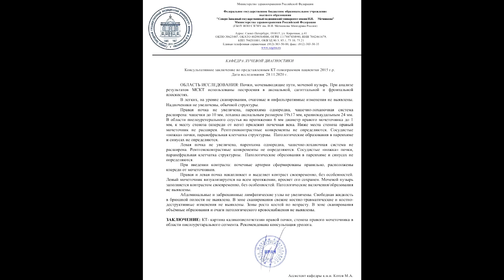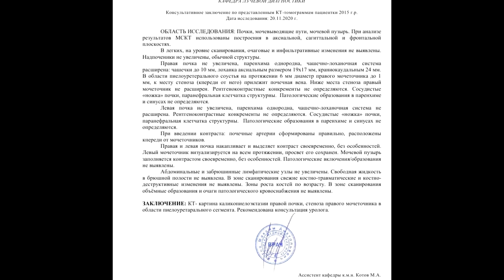КАЛИКОПИЕЛОЭКТАЗИЯ почек у детей на РАСШИФРОВКЕ КТ брюшной полости. CТЕНОЗ мочеточника.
📝 Для исключения КАЛИКОПИЕЛОЭКТАЗИИ почек у детей и стеноза мочеточника отправьте нам онлайн-заявку для видео расшифровки КТ брюшной полости.

🎬 Элементарные ВИДЕОИНСТРУКЦИИ как создать и загрузить архив с DICOM снимками КТ брюшной полости

👩‍👩‍👧 Пролистайте ОТЗЫВЫ пациентов , заказавших расшифровку КТ брюшной полости за 1500 руб. с подозрением на стеноз мочеточника.

🛌 О ПАЦИЕНТКЕ:
"Гидронефроз справа с 3-х месяцев.
В первую очередь волнует вопрос о расположении сосудов относительно мочеточника (спереди или сзади, если смотреть на живот)."

🕝 ОПИСАНИЕ КТ брюшной полости со стенозом мочеточника по цене 1 500 руб. вы получите через 2-4 часа на электронную почту в виде PDF документа.
💲 ВИДЕО С РАСШИФРОВКОЙ СНИМКОВ КТ брюшной полости ценой 500 руб. как приложение к основному заключению вы получите в течение 24 часов, если закажете услугу.

🅾️ ОБЛАСТЬ ИССЛЕДОВАНИЯ: Почки, мочевыводящие пути, мочевой пузырь. При анализе результатов МСКТ использованы построения в аксиальной, сагиттальной и фронтальной плоскостях.
В легких, на уровне сканирования, очаговые и инфильтративные изменения не выявлены. Надпоченики не увеличены, обычной структуры.

Правая почка не увеличена, паренхима однородна, чашечно-лоханочная система расширена: чашечки до 10 мм, лоханка аксиальным размером 19х17 мм, краниокаудальным 24 мм. В области пиелоуретерального соустья на протяжении 6 мм диаметр правого мочеточника до 1 мм, к месту стеноза (кпереди от него) прилежит почечная вена. Ниже места стеноза правый мочеточник не расширен. Рентгеноконтрастные конкременты не определяются. Сосудистые «ножка» почки, паранефральная клетчатка структурны.  Патологические образования в паренхиме и синусах не определяются.

Левая почка не увеличена, паренхима однородна, чашечно-лоханочная система не расширена. Рентгеноконтрастные конкременты не определяются. Сосудистые «ножка» почки, паранефральная клетчатка структурны.  Патологические образования в паренхиме и синусах не определяются.
При введении контраста: почечные артерии сформированы правильно, расположены кпереди от мочеточников.

Правая и левая почка накапливает и выделяет контраст своевременно, без особенностей. Левый мочеточник визуализируется на всем протяжении, просвет его сохранен. Мочевой пузырь заполняется контрастом своевременно, без особенностей. Патологические включения/образования не выявлены.

Абдоминальные и забрюшинные лимфатические узлы не увеличены. Свободная жидкость в брюшной полости не выявлена. В зоне сканирования свежие костно-травматические и костно-деструктивные изменения не выявлены. Зоны роста костей по возрасту. В зоне сканирования объёмные образования и очаги патологического кровоснабжения не выявлены.

⏩ ЗАКЛЮЧЕНИЕ: КТ - картина каликопиелоэктазии правой почки, стеноза правого мочеточника в области пиелоуретарального сегмента. Рекомендована консультация уролога.

🗃 ОБРАЗЦЫ ОПИСАНИЙ КТ брюшной полости с каликопиелоэктазией почек у детей на , где их можно скачать для подробного ознакомления.

💬 КОММЕНТАРИЙ врача-рентгенолога:
"На мой взгляд, собственно с сосудами почки все в порядке: как с артериями так и с венами, как и положено они расположены кпереди от мочеточника.
Есть сужение в месте отхождения мочеточника от правой лоханки на протяжении 6 мм.
Этому участку прилежит почечная вена, но давления в ней нет и пережать мочеточник она не может.
Такие вещи зачастую оперируют, Вам нужно этот момент обсудить с урологом."

©️ КТ - картину каликопиелоэктазии правой почки и стеноза правого мочеточника обнаружил при повторном чтении КТ легких (второе мнение) рентгенолог высшей категории к.м.н. Котов М.А., асс. кафедры лучевой диагностики СЗГМУ им. И.И. Мечникова, главный врач центра КТ «Ами» (г. Санкт-Петербург)

❓ ВОПРОС от пациента:
"Возникли вопросы:
По допплеру ранее был выявлен аберрантный артериальный сосуд в области ПУС правой почки. Т. е. по КТ его нет?
Вена располагается кпереди к мочеточнику если смотреть со стороны живота)?"

📞 СДЕЛАЙТЕ заказ на повторный пересмотр КТ легких (второе мнение) по тел.

🗯 ОТВЕТ к.м.н. Котова М.А.:
"1. На мой взгляд  строение артерий в пределах нормы, и проблема не в них.
2. Да, именно так ."